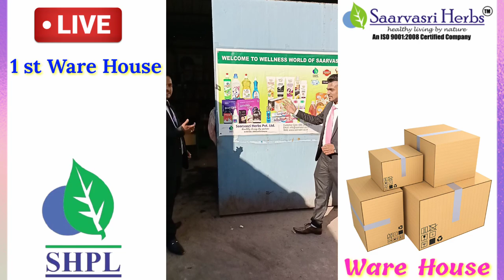Saarvasri Herbs Ware House | Ware House - 1 | SHPL Ware House | Saarvasri Business Plan | Mlm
Saarvasri Herbs Ware House | Ware House - 1 | SHPL Ware House | Saarvasri Business Plan | सर्वश्री हर्ब्स का वेयर हॉउस | 200 करोड़ ₹ का स्टॉक

                For Choose A Best Upline &

         💎WhatsApp Group For Support💎

🤝🇮🇳 पूरे भारत में सपोर्ट पाने तथा कंपनी के नेशनल प्रमोटर तथा कंपनी के टॉप लीडर के साथ काम करने के लिए इस ग्रुप को ज्वाइन करें और एक बेस्ट अप्लाईन के साथ अपने बिजनेस को प्रारंभ करें। 🇮🇳🤝

नमस्कार दोस्तो ,
             स्वागत है आपका हमारे यूट्यूब चैनल 'THE MLM DETAIL' पर।

              👇Some Important Video's👇

                                  दोस्तो इस वीडियो में हम आपको Saarvasri Herbs Pvt. Ltd. ( SHPL ) का पहला Ware House लाइव दिखाने वाले है। हम आपको दिखाएंगे की कंपनी ने अपने Ware House में कितना ज्यादा स्टॉक मेन्टेन किया हुआ है , जिससे प्रोडक्ट का समस्या किसी भी डिस्ट्रीब्यूटर को ना आए ।

                               मेरे प्यारे दोस्तो मैने ये चैनल THE MLM DETAIL , बड़े उद्देश्य के साथ  बनाया है। इस चैनल के माध्यम से मैं उन सभी बिंदुओ का विस्तृत वर्णन  करने का प्रयास करूंगा जिनको की लोग सही से समझ नही पाते है। इस चैनल के माध्यम से मैं आप सभी लोगो को सही और सटीक जानकारी देने का हमेशा प्रयास करूंगा । मैं कोशिश करूंगा कि वर्तमान समय के अनुसार मैं लोगों को उनके कैरियर , आमदनी के जरिये और दैनिक जीवन मे होने वाले क्रियाकलापों का सही और महत्वपूर्ण जानकारी आप लोगो तक पहुँचा सकूं।

Request -
मैं आप सभी दोस्तों से विनम्र निवेदन करता हूं , कि यदि आपको मेरे इस चैनल पर मिलने वाले वीडियो से कोई भी लाभ समझ मैं आता है , तो आप मेरे इस चैनल को सब्सक्राइब 'Suscribe' कर सकते हैं। आपको जिस टॉपिक 'Topic' पर वीडियो चाहिए आप उसके लिए भी कमेंट सेक्शन में कमेंट करके बता सकते हैं , मैं जल्द से जल्द आपके कमेंट के ऊपर जरूर वीडियो बनाने का प्रयास करूंगा।

           दोस्तों आप सभी लोगों को बहुत-बहुत धन्यवाद जो आप मेरे चैनल पर आए और आपने मेरी वीडियो को देखने के लिए अपना कीमती समय दिया।

Credit -
         मैं उन सभी महापुरुषों व महा ज्ञानियों का शुक्रगुजार करना चाहता हूं , जिन्होंने हमें ऐसे माध्यम उपलब्ध कराने के लिए अथक प्रयास किया है , और मैं उस व्यक्ति का आभारी हूं जिसने मुझे बनाया है ताकि मैं आपके सामने बोल सकूं और आपका धन्यवाद कर सकूं। उनके माता-पिता के प्रति उनके जन्म का अभिन्न अन्य सोशल मीडिया के साथ-साथ मुझे भी निवास स्थान प्राप्त है, मैं YouTube का बहुत आभारी हूं क्योंकि आज YouTube ने बहुत से लोगों को अपनी प्रतिभा को समाज के सामने रखने का अवसर दिया है।